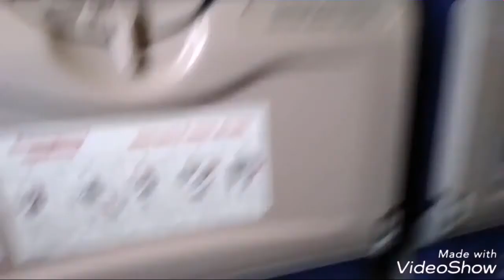My Hyderabad to Delhi vlog Part 1 in Telugu || Delhi Taj Vivanta tour || LaiKRa'S TV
Hi Friends,

LaiKRa'S TV